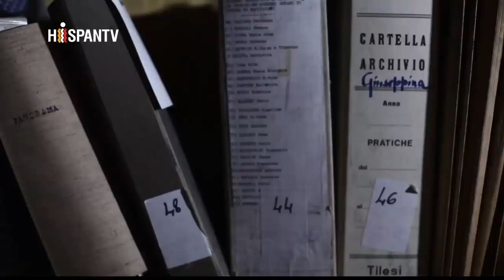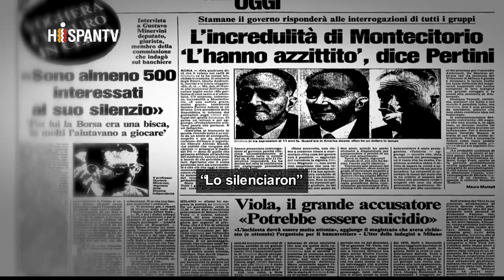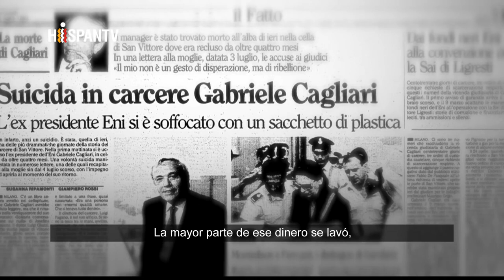Vaticano católico lavando dinero ''El Banco de Dios Parte 1''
Mafia Vaticano Católico lavado dinero